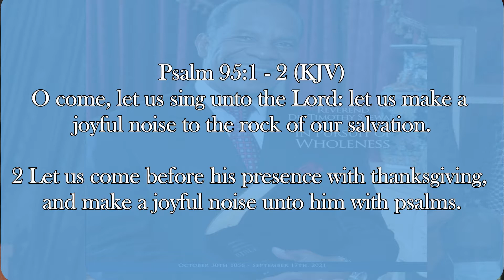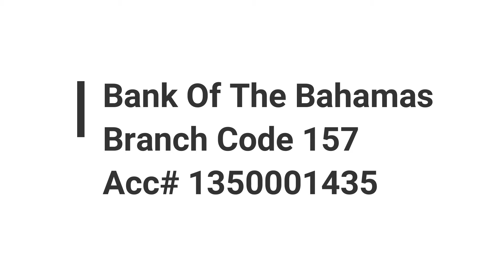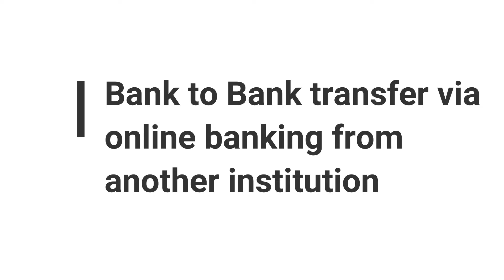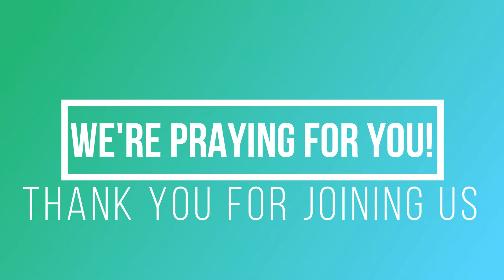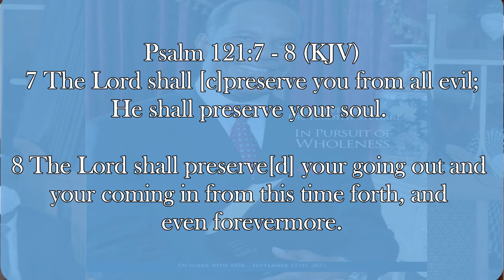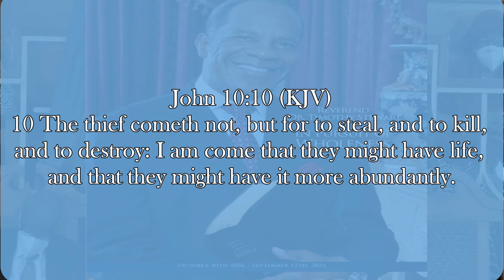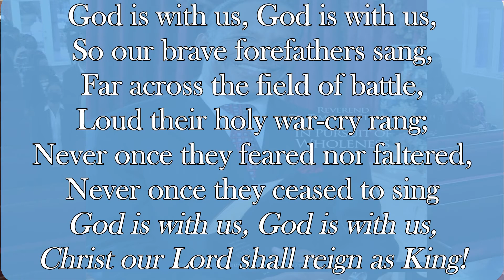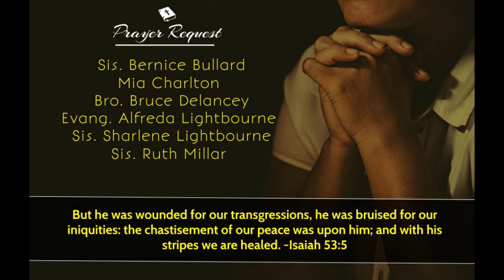Rev Patrick Smith January 30 2022 8am service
Rev. Patrick Smith, guest speaker and Pastor of The Evangelic Assembly Baptist Church, shares from theme "Defining Our Own Destiny", taken from Philippians 3:13 - 14..

[Bethel Baptist Church does not own the rights to the musical content in this broadcast]